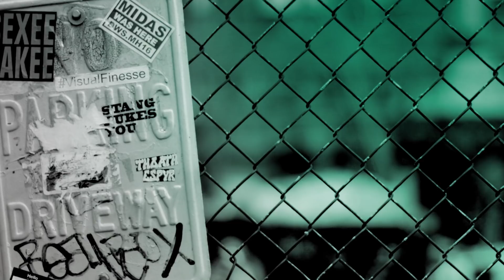Jeremy Irvine Talks All About 'Mamma Mia! Here We Go Again'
Actor Jeremy Irvine joins BUILD for an in-depth chat about the new sequel to insanely popular 'Mamma Mia!', sharing several hilarious stories from behind the scenes.